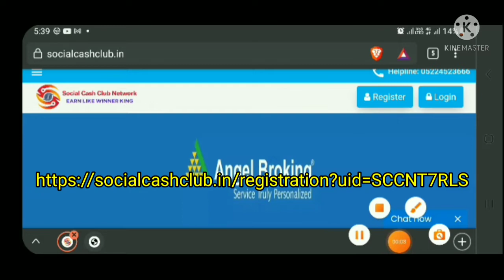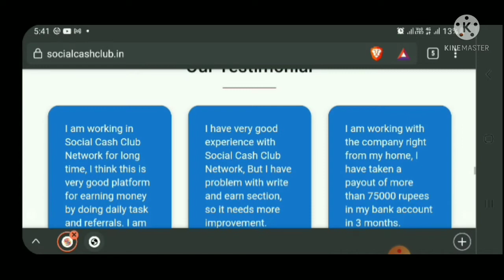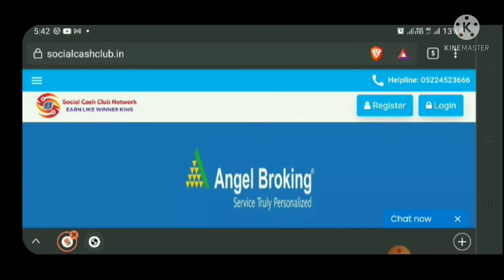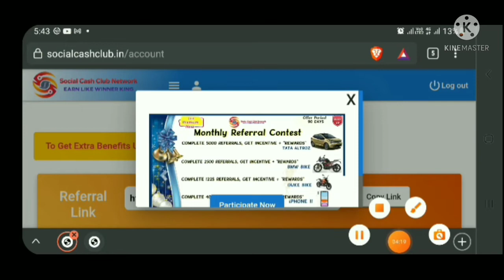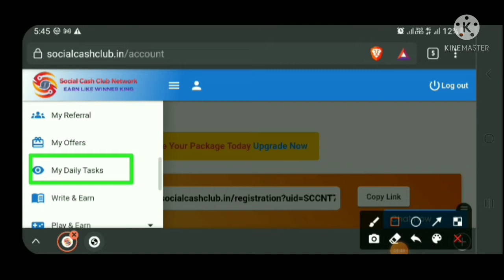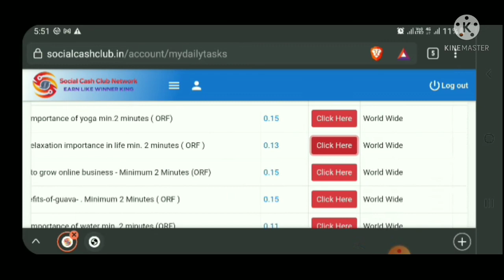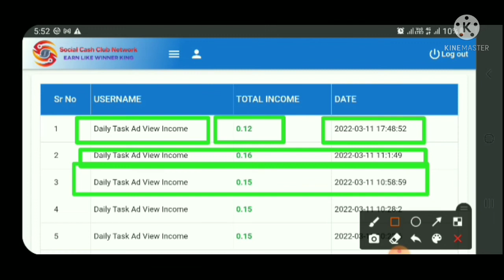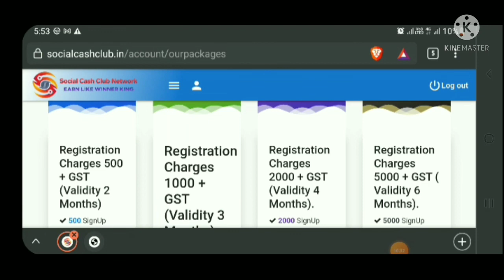social Cash club best earning online site / Earn money online/make money online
social cash club Mein id banane ke liye niche link se click Karke ID banaa sakte hain